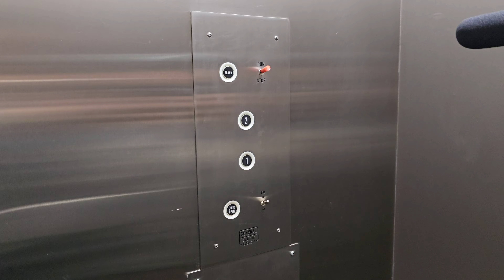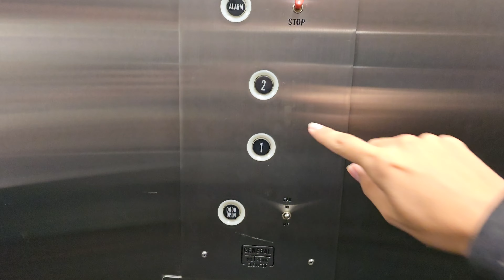Vintage General Hydraulic Elevator - 40 S. Pineapple Ave - Sarasota FL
(3/11/24) w/ @ElementElevators and @ElevatorCaptain0

Now here is something really cool. An old General! This was probably the coolest find during this trip. It has a nice motor and runs pretty well for it's age.

Filmed With: Samsung Galaxy S24 Ultra